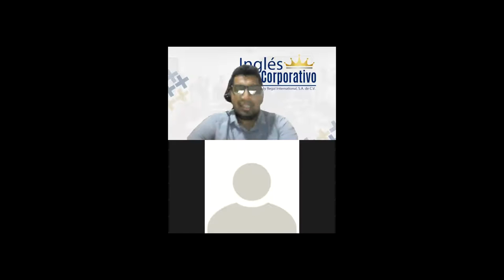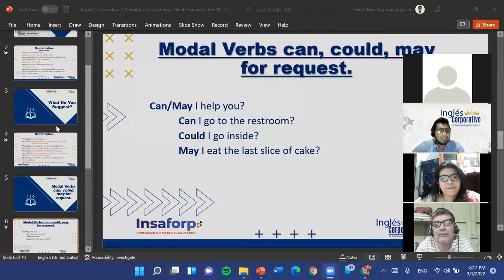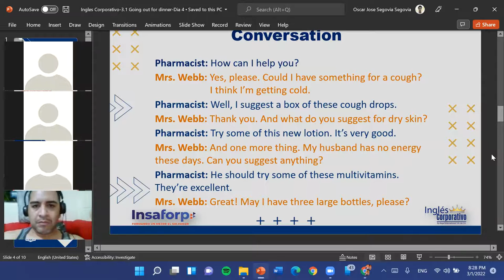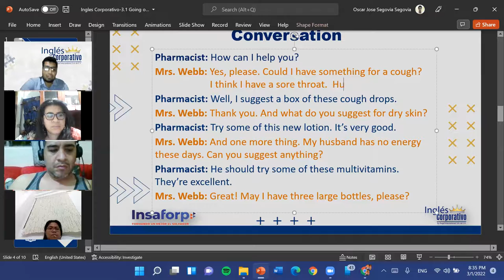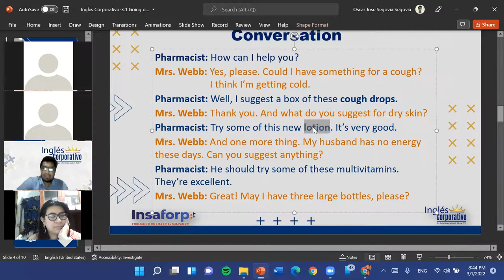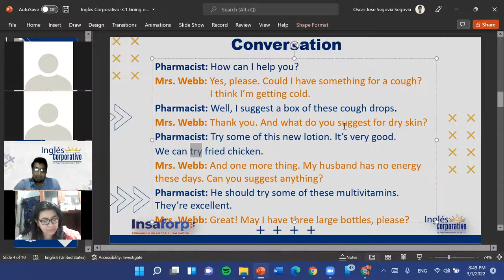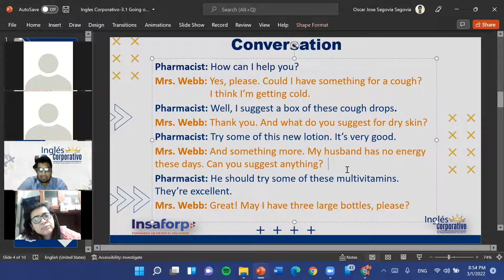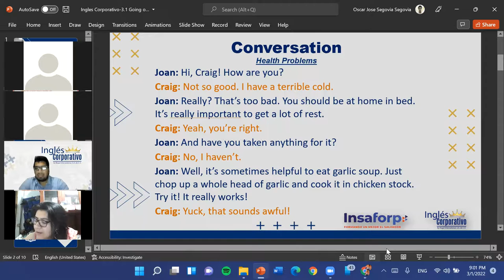Ingles Corporativo-2.8 What do you suggest?-Dia 4